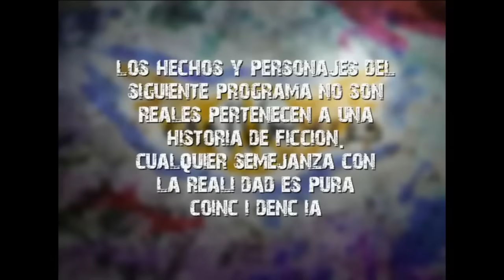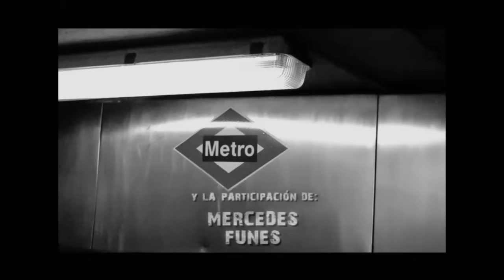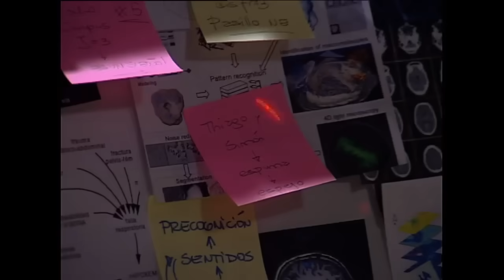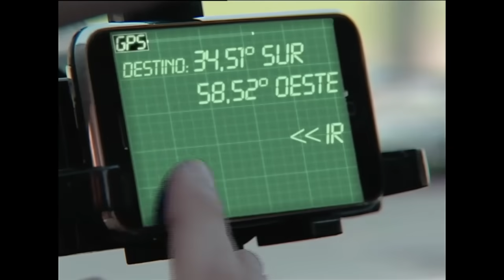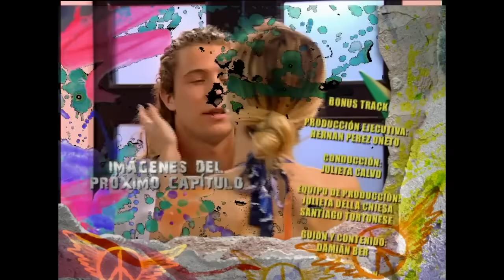Casi Angeles Temporada 4 Capitulo 96 EN LA LINEA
El tiro puede venir de cualquier lado, pero hay que resistir sin  traicionar lo que son...